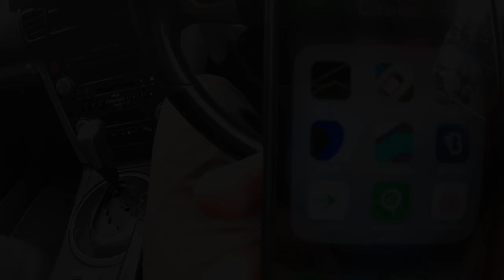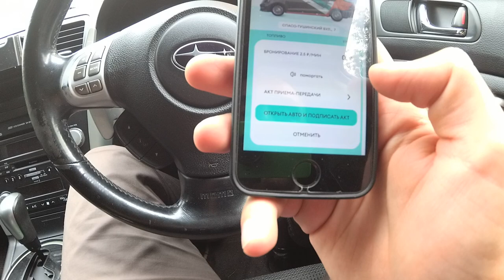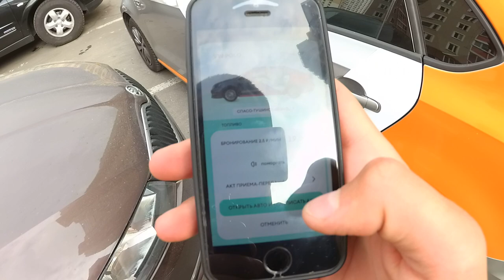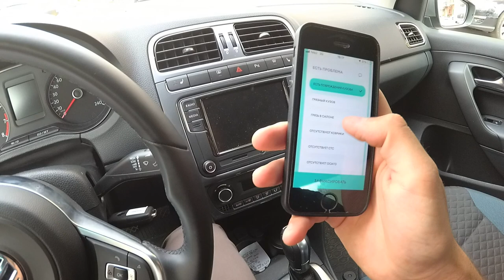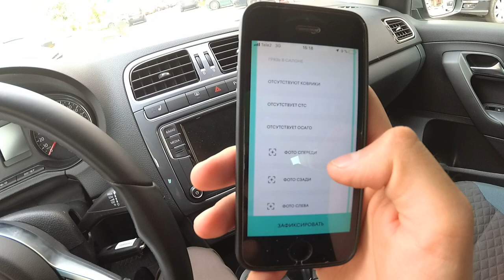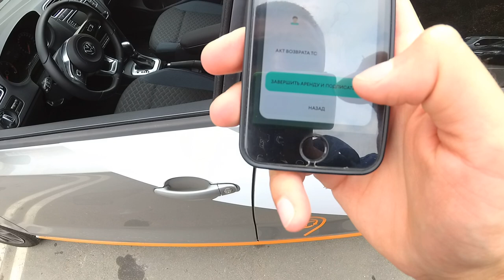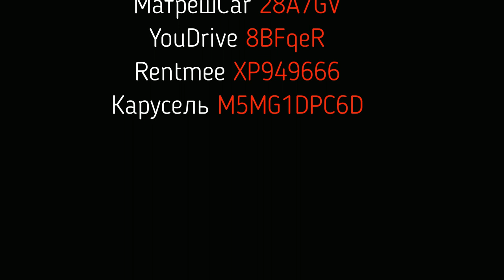Каршеринг Москва Санкт-Петербург Тула Каршеринг в Москве Делимобиль Белка Яндексдрайв Матрешка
Делимобиль REF8499
Belkacar FTRZ7514
МатрёшCar 28A7GV
YouDrive 8BFqeR
Rentmee XP949666
Карусель M5MG1DPC6D